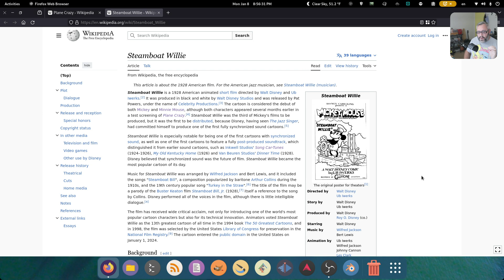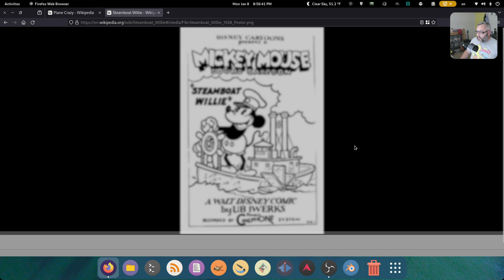What everyone gets WRONG about Mickey Mouse and COPYRIGHT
It's not about the gloves. It never was about the gloves.

0:00 Mickey Mouse is Free
0:22 Disney Loves the Public Domain
1:06 Misconceptions
2:21 This is a big deal

👾 FiFine K669B USB Mic

👾 Keyboard | DIERYA DK63
👾 Mouse | Logitech M355
👾 Acer SB270 27" 1920x1080 IPS Screen

👾 Samsung Galaxy Tab S6
👾 Samsung Galaxy S21 Ultra
👾 Movo TMP100 USBC Mic

I get commissions for purchases made through links in this video.